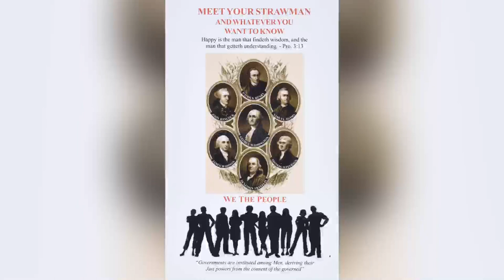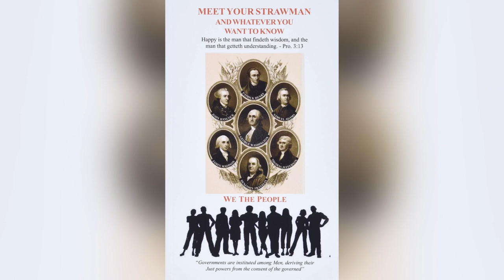Audiobook: Meet Your Strawman (PT.1)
Summary: Meet Your Strawman is a book reference to information dealing with ideas to what a strawman is, what brings on the role and goal of a strawman. Also tells brief ways to free yourself from the ongoing cycle of routine institution entrapment. From speaking on Birth Certificates, To having a Drivers license. There is a bit of everything within the book. The government fines ways t make the middle class struggle to waste our time on building them a foundation of slaves to work until we die. It’s not time for us to raise up and reclaim what we haven’t had in a long time FREEDOM.